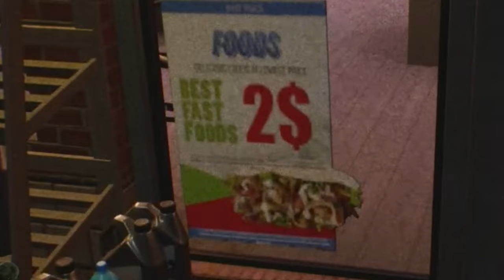Psychological Indie Short Horror Game | Far Away | Full Gameplay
New PC Indie Horror Gameplay. Far Away, They're nearly.

"The Stalked" is a single-player horror game about a woman being stalked.

Story:

Far Away is a 13-minute indie horror game about 19-year-old Mia.
You're just driving home after meeting, but something is going wrong.

YouTube.com/@PapiGrayBeardRetro